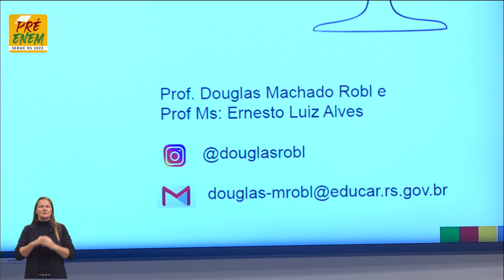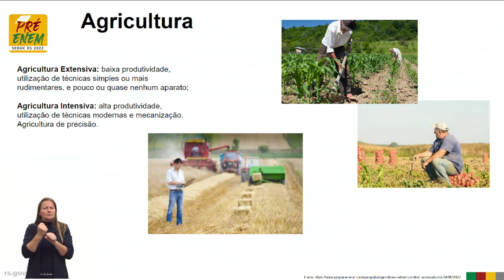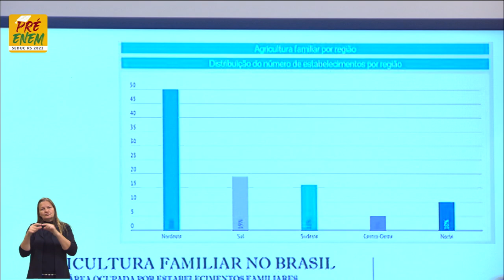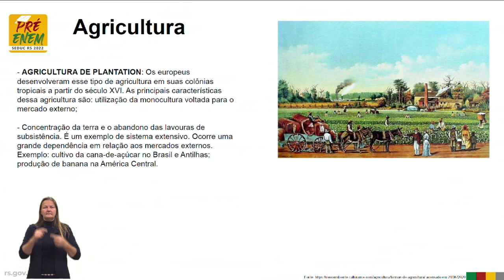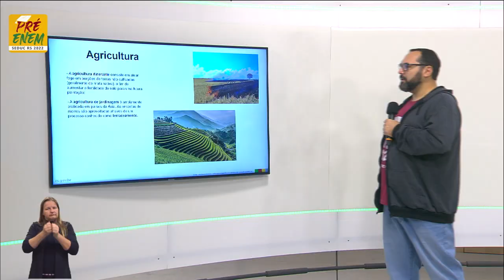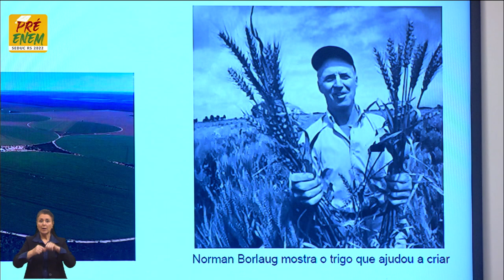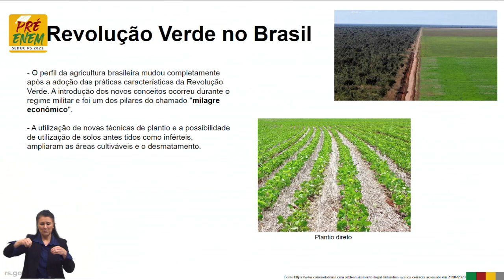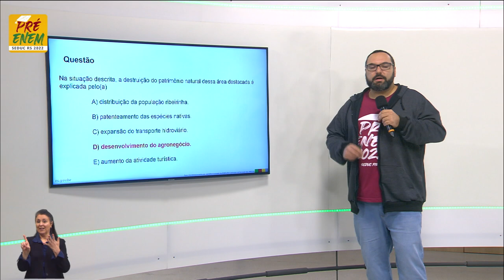Pré-Enem 2022 - Geografia - Aula 10 - 13/06/2022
Os domínios naturais e a relação do ser humano com o ambiente Título: Agricultura: do antigo ao novo.